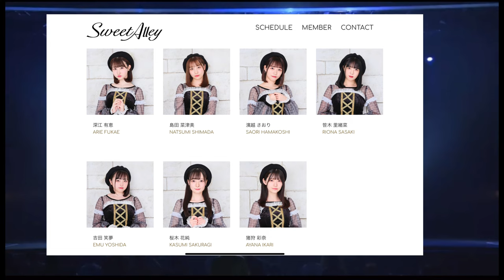Sweet Alley ( Super idol live ) Dolci dolci 🖤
Sweet Alley is an idol group formed in 2019. They were formed through a Twin Planet project called "TIF de Debut" to debut a new group for Tokyo Idol Festival 2019, to mark the event's 10 year anniversary.

Current Members

Fukae Arie (深江有恵; Pink) (Founding Member)
Shimada Natsumi (島田菜津美; Orange) (Founding Member)
Hamakoshi Saori (濱越さおり; Blue) (Founding Member)
Sasaki Riona (笹木里緒菜; Green) (Founding Member; Leader)
Yoshida Emu (吉田笑夢; Purple) (Founding Member)
Ikari Ayana (猪狩彩奈; Red) (Joined July 26, 2020)
Sakuragi Kasumi (桜木花純; White) (Joined July 26, 2020)

Link SWEET ALLEY

CIAO QUI TROVI I VARI LINK PER SUPPORTARMI 👍👊 Breve descrizione nei commenti 👇
MA SOPRATTUTTO I LINK PER SEGUIRE LE
ARTISTE 🎤🎼
Seguitemi sul mio account su:

HELLO HERE YOU FIND THE VARIOUS LINKS TO SUPPORT ME 👍👊 Short description in the comments 👇
 BUT ABOVE ALL THE LINKS TO FOLLOW THE ARTISTS 🎤🎼